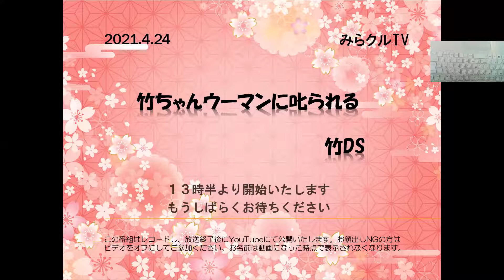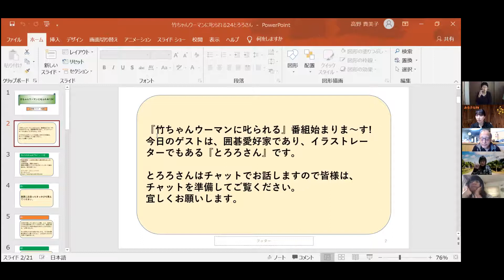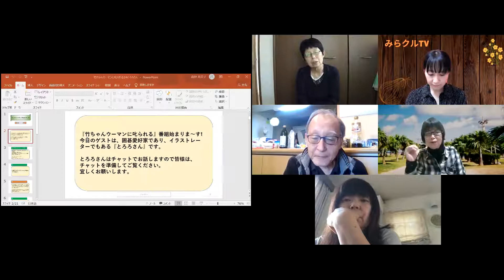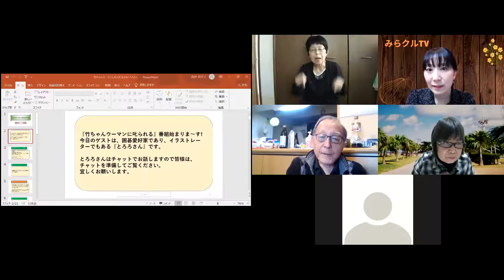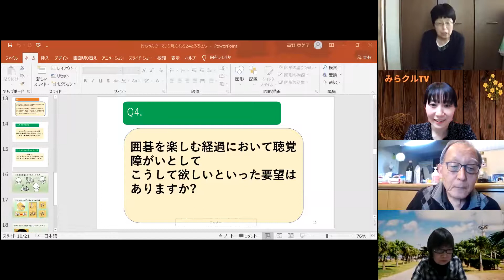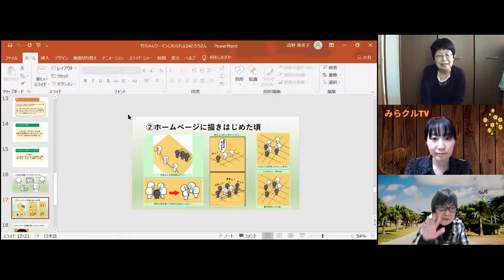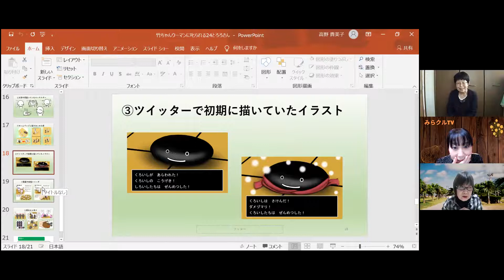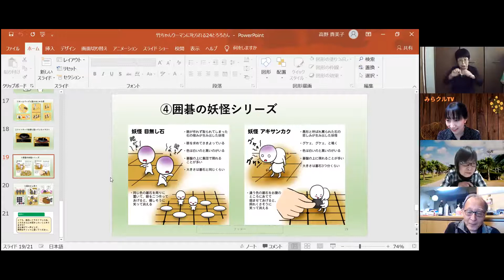210424「みらクルTV」竹ちゃんウーマンに𠮟られる 竹DS